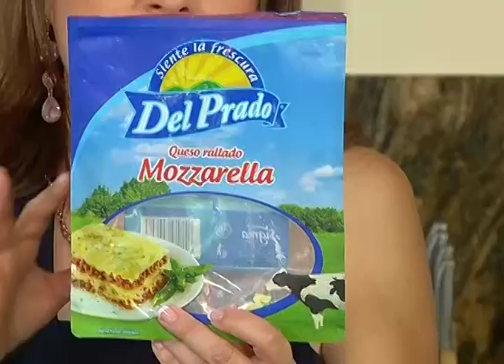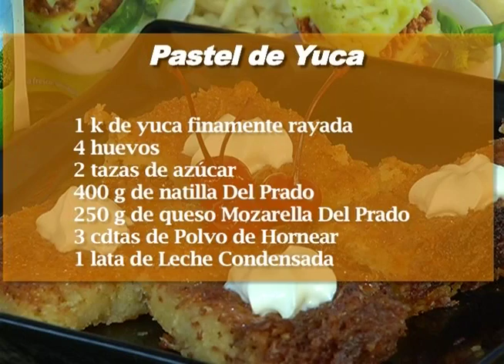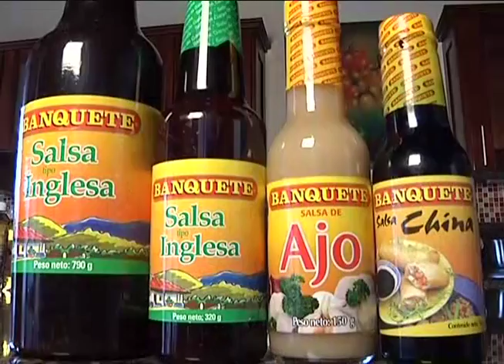Buen Sabor 4 marzo 2012 Pastel de Yuca